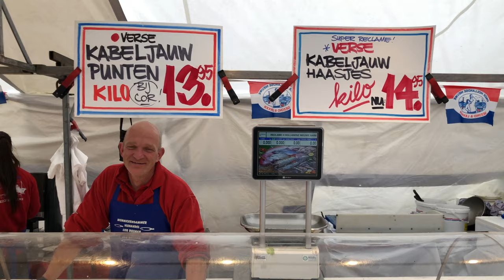Een kijkje in de kraam van Vishandel Cor Bosman, Middelburg 26 09 2019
Wie kent Vishandel Cor Bosman nu niet? Het bedrijf staat al 43 jaar op de Zeeuwse weekmarkten. In Middelburg aan de ene kant van het plein met een kleine kraam, waar Cor zelf onder meer haring verkoopt, aan de andere kant, in de hoek van de Gravenstraat, met de grote verkoopwagen.

Natuurlijk is het eigenlijk het mooist om de kramen in beeld te brengen in het hoogseizoen, als de bezoekers van Weekmarkt Middelburg rijen dik staan om kibbeling en lekkerbekjes te bemachtigen. Maar het voordeel van een herfstdag in september is dan weer dat er iets meer tijd is voor een praatje, al is dat op die dagen van topdrukte ook nooit echt een probleem.

We spraken met Leon Marinissen, een echte Middelburger die ook alweer 25 jaar voor het bedrijf uit Monnickendam werkt. Én met Danielle Teclegiorgis-Leijdekker en Gerbrand Van der Vorst, die vaste klanten van de kraam zijn. Eet smakelijk!